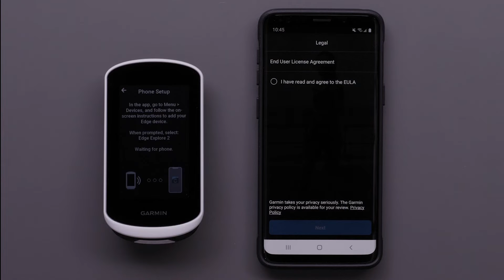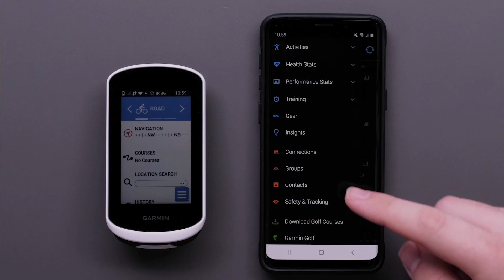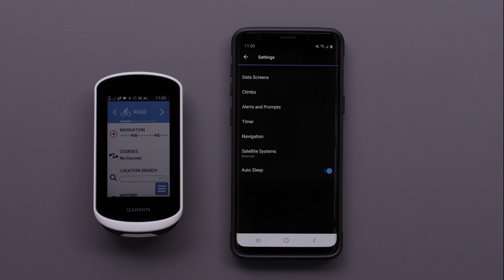GARMIN | Vinculando un Edge® Explore 2 con la aplicación Garmin Connect™ (Android®)